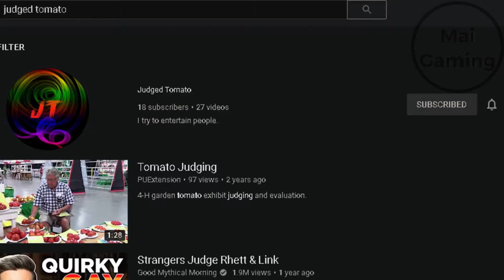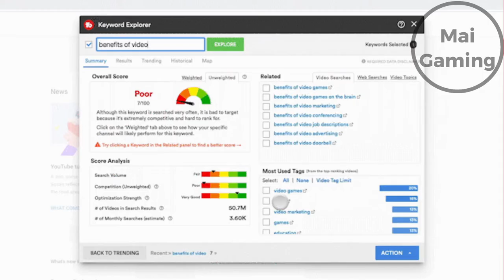special 100 subs video (shoutouts, tips for growth, channel update)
In this special video, I shout out people who comment a lot and give you some tips to grow your channels to 100 subscribers.

if you're new, check out Maigaming's channel trailer!